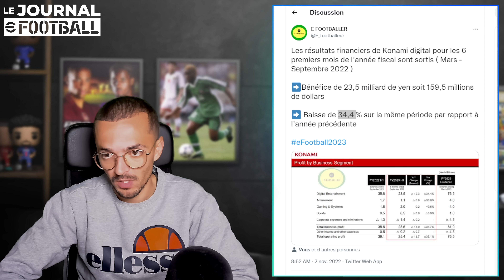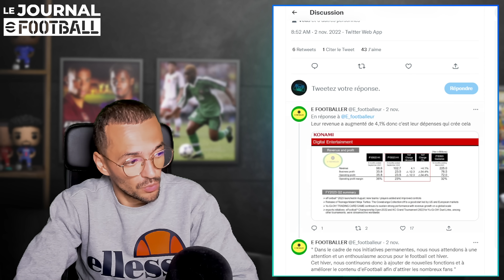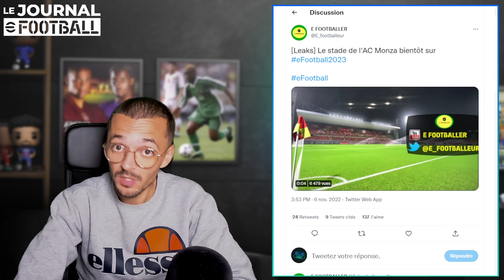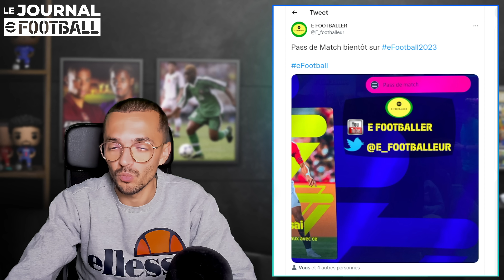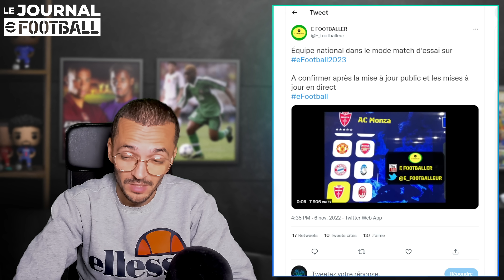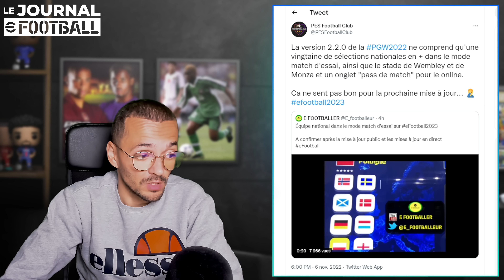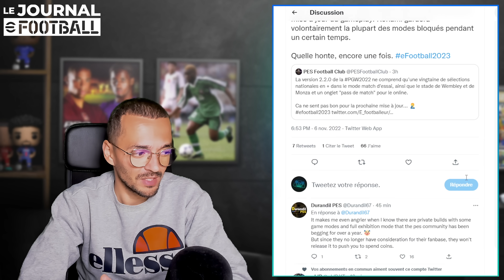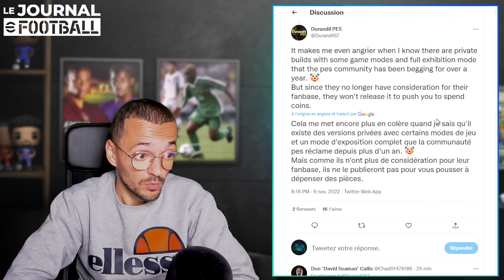Journal eFootball : Les leaks et de la MAJ 2.2.0 !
⚽ Mon lien Parain pour débuter dans SORARE et remporter une carte limitée gratuite

🎼 Crédits musicaux :

Digifunk - DivKid
Disiz - Qu'ils ont de la chance (Instrumental Remake)
Kanye West - Off the Grid (Instrumental)
Thor Love and Thunder Trailer Music - Sweet Child O Mine (Epic Version)
Epic Loki -Samuel Kim Music

Monsieur Quinton